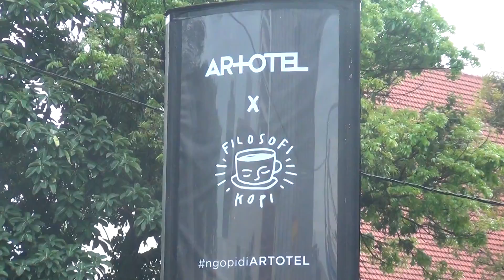20170211045050 Jakarta ArtotelEntrance